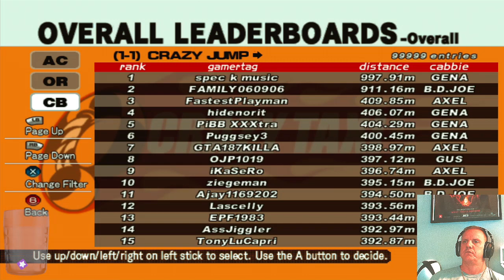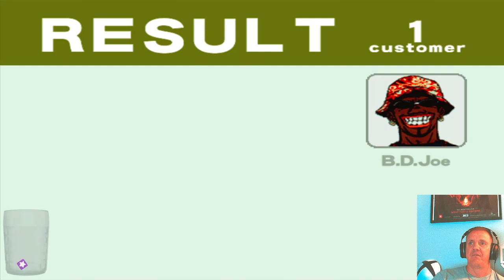Retro Day: Crazy Taxi and Hydro Thunder (XBOX 360)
Crazy Retro day with Crazy Taxi and a little bit of Hydro Thunder Hurricane -- Watch live